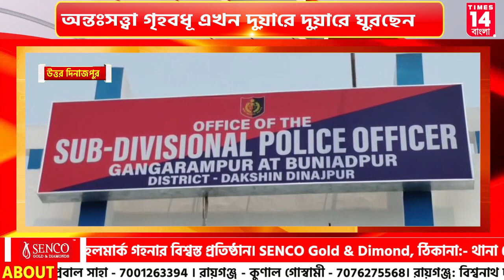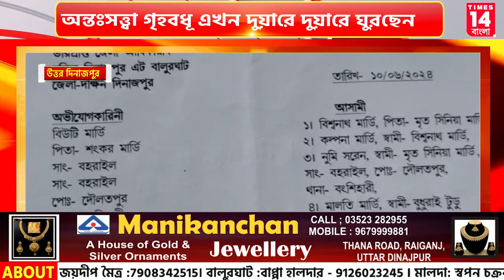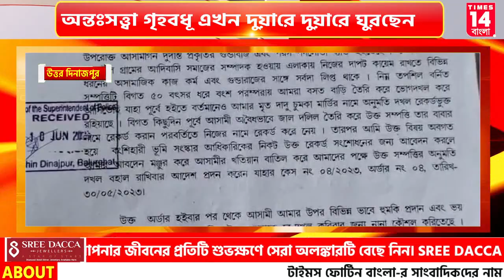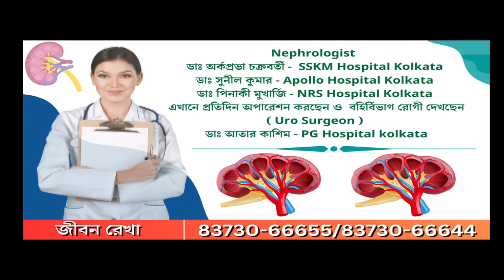Uttar Dinajpur: সাংগঠনিক শক্তিকে অপব্যবহার করে গৃহবধুর বাড়ি দখলের অভিযোগ আদিবাসী নেতার